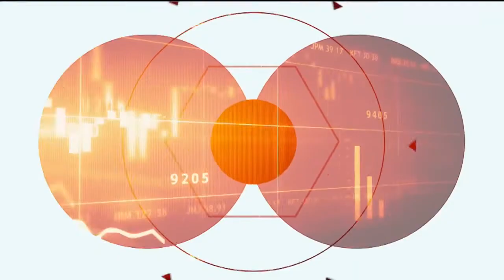Community Bank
Sunday Business Page